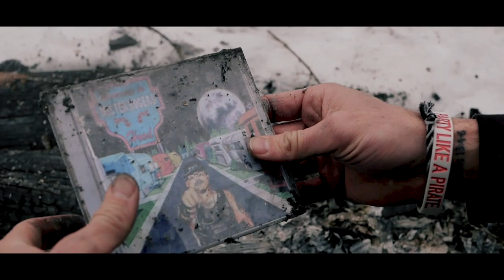Street Smart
Street Smart (2020)

ARTIST

ALBUM

Directed by: Kyle Weingart

Starring:
Jeremy Rogers
Jared Broxterman
Mason Fowler

Assistant Camera: Derreck Lynn

(2020)